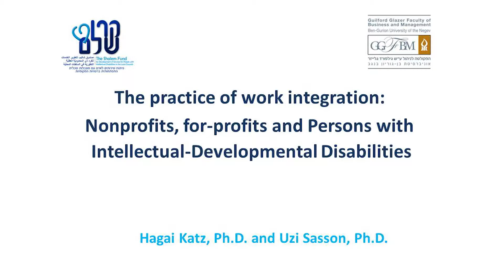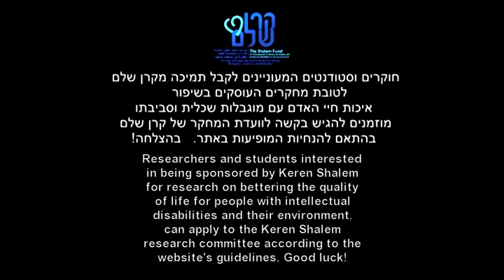The practice of work integration: Persons with Intellectual Developmental Disabilities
Hagai Katz, Ph.D. & Uzi Sasson, Ph.D., Ben-Gurion University of the Negev, 2014.

This research is supported by a grant from the Shalem Foundation

This research examined the occupational integration of people with developmental intellectual disabilities in business organizations and non-profit organizations. The study included interviews and questionnaires with managers, regular employees and employees with developmental intellectual disabilities. The researchers found a clear work distribution between social and business organizations in terms of the roles they play in the process of work integration. Nonetheless, the patterns of employment of disabled employees in the different types of organizations are similar, and remain rare and at a low level of integration. It is suggested that this could be improved by explaining the business benefits of integration, exposing managers to examples of successful integration and allowing them to experience integration. The study also found a pattern of mutual dependability between employers and associations that promote occupational integration, which requires ongoing accompaniment of employees with disabilities that are integrated in work places.

The Shalem Foundation views the development of applied research in the field of intellectual disability as significant and crucial.
fellowships in this field.